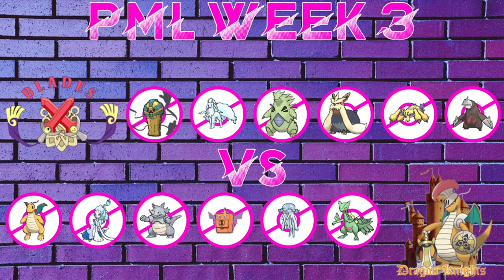PML Draft Center Week 3 S5